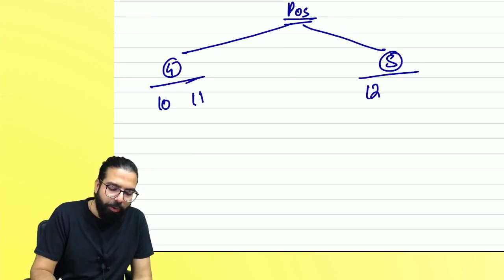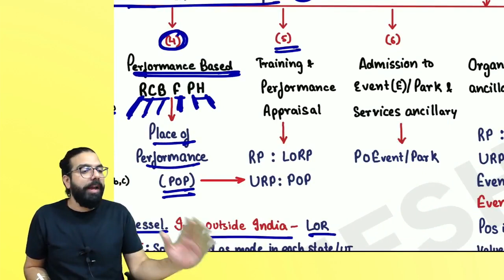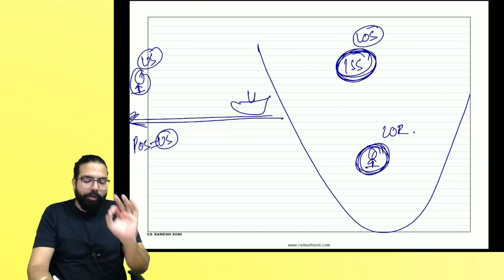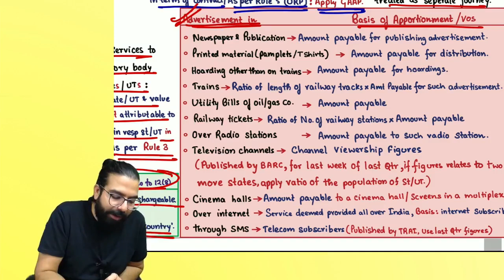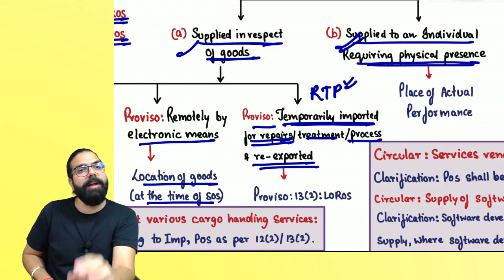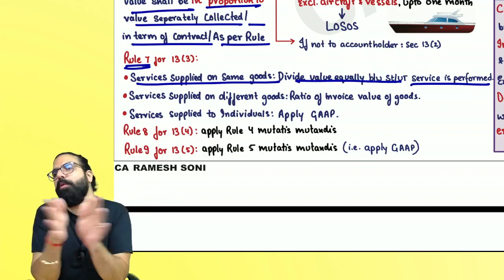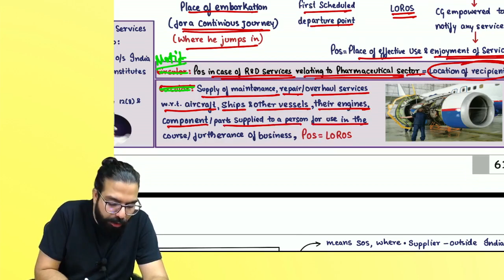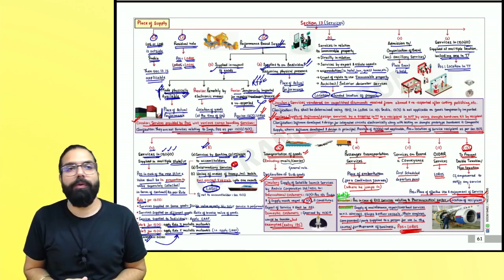Chart 60&61 Place Of Supply Including rules circulars & amendments l IDT Revision Nov23|100% English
CA Final Q&A Focused Batch
Link for Google drive/ Pendrive class

Link to download mobile app For MCQ solving @ Re  1 only :
(use code: GQENS)